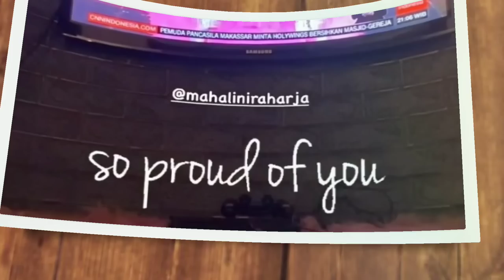Rizky Febian Susul Mahalini ke JIS, Hipnotis 70 Ribu Penonton| Keluarga di Bali Ikut Merinding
Mahalini Raharja sukses tampil di Jakarta Internasional Stadium (JIS), Sabtu (25/6/2022) malam. Selengkapnya di YouTube Channel Berbagi Cerita (CBC)..